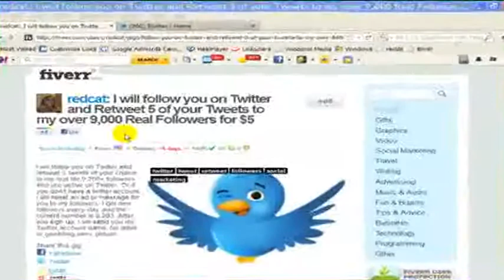umpshow RETWEET BumpMeTo1D RETWEET BumpMeTo1D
Bumpshow retweet bumpmeto1d retweet bumpmeto1d retweet bumpmeto1d bumpmeto1d retweet bumpmeto1d retweet retweet bumpmeto1d
Video made based on original works by 'Ruth Hendrickson'; Soundtrack by: Bleak House. Skirting Boards. On 'Music From The Middle Room''